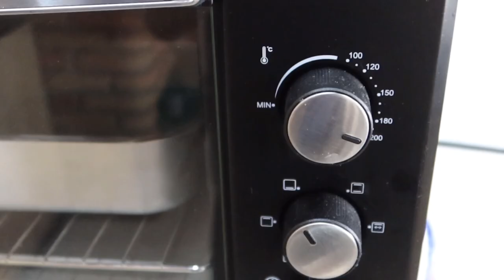FAZENDO BOLO DE ANIVERSÁRIO DA PRINCESA GELO *Humilhei a Elsa*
Espero que tenham gostado do vídeo kkkkkkk

Compartilhe os vídeos com seus amigos, isso iria me ajudar muitão .